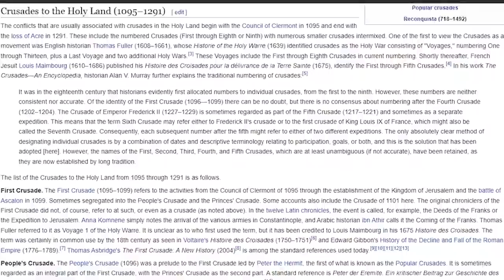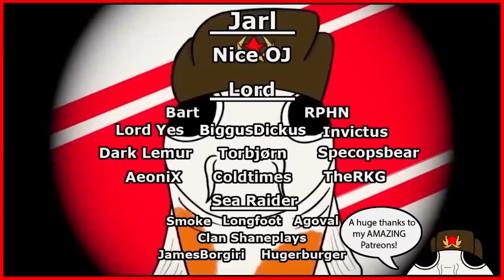Can This VIKING Win a ONE MAN CRUSADE? - CK3 Viking Jerusalem Challenge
The Crusades is one of the main events in Crusader Kings 3! All of the Western Kingdoms unite under one banner and attack distant heathens! But what if... A heathen beat them to it and reconquered Jerusalem 200 YEARS BEFORE the Crusades Even started?

That's exactly what we're doing today! Playing as none other than Jarl Haesteinn, everyone's favorite Viking, Koifish will conquer his way through the Mediterranean to launch his one man crusade, conquering Egypt, Jerusalem and more!

I have made many videos where I play as the Vikings, attempting difficult Crusader Kings 3 challenges! A previous CK3 challenge I did was Erik the Heathen, where I reclaimed the Kingdom of Sweden, and brought back the DEAD FAITH to life! So join me in this Crusader Kings 3 adventure to win the crusades before they even happened, and re-form Israel in Crusader Kings 3!

I will be using all the tips and tricks and strategies that I went over in my Lifestyle guide series, mainly focusing on Martial and Learning! I'm also playing with all the current DLC, Including Northern Lords, Royal Court and Fate of Iberia!